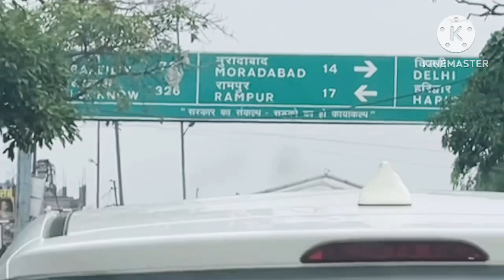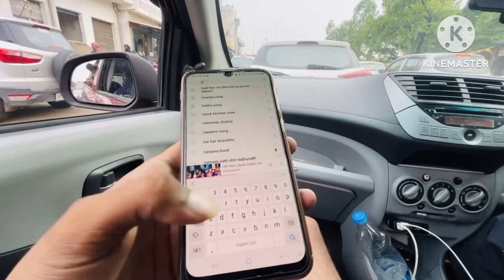KAVAD SEVA | HAR HARMAHADEV haridwartodelhi kawadaeva nh-24